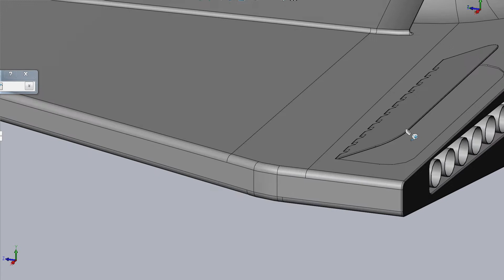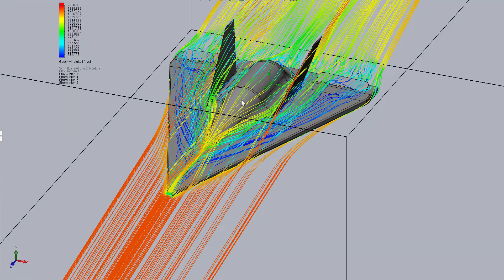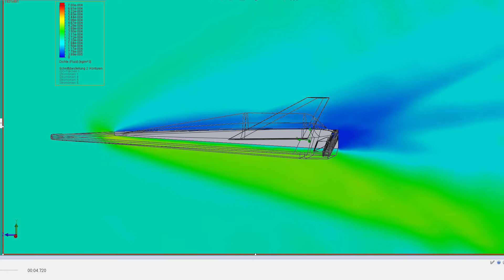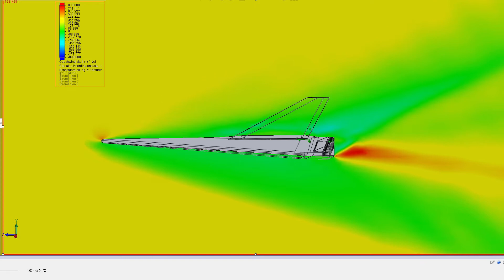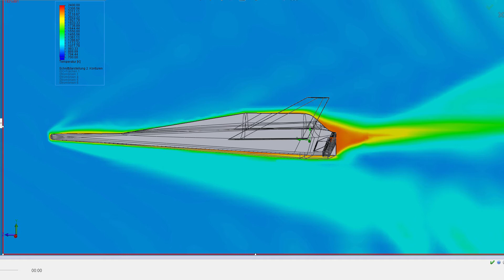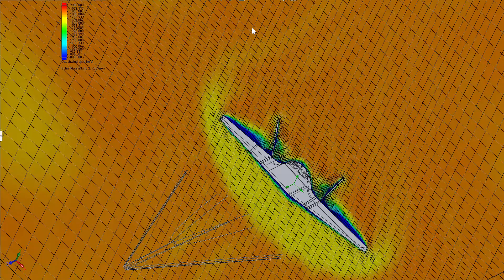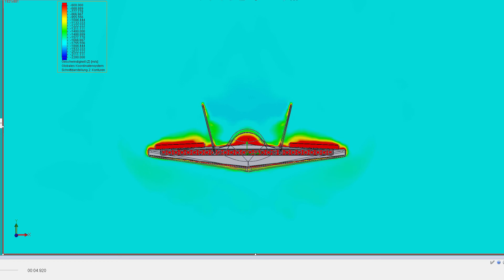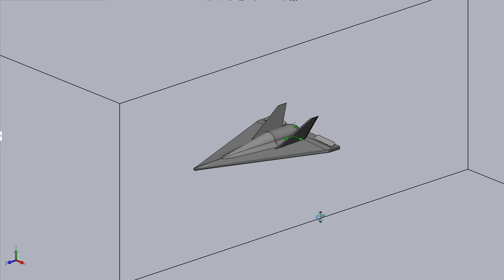SSTO Spaceplane Late Reentry Gliding Aerodynamics Simulation